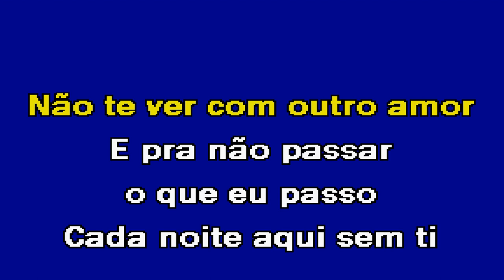PRA NÃO TE VER COM OUTRO Élvio Santiago Karaoke